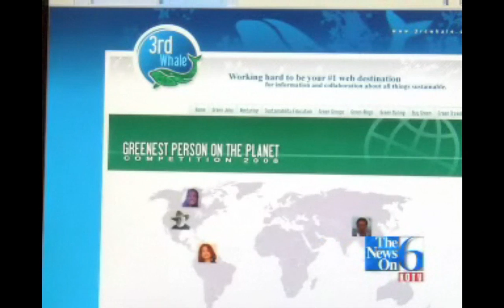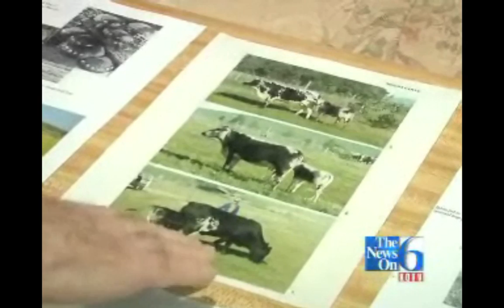GPOP - David the Inventor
The Greenest Person on the Planet Competition 2008 Top 5 entrant, David from the USA!

to vote for him and other people who are so green that you will want to plant them.